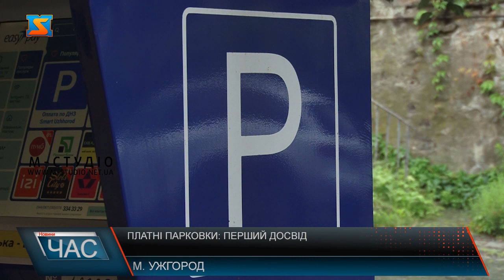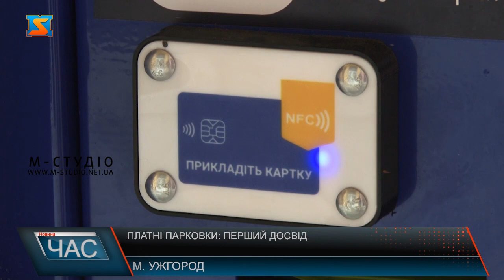Платні парковки: перший досвід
9 ранку буднього дня, а паркувальних місць на площі Жупанацькій – вдосталь! Хоча раніше – тут з самого ранку і до вечора -ніде було й зупинитися.  До 10 хвилин, у вечріній і нічний час  доби та у вихідні - стоянка безкоштовна, а з 8:00 до 19:00 години  – треба платити! Година 25 гривень.  Не тільки площа Жупанатська, а й вулиці Фединця та Льва Толстого облаштовані під платні паркувальні майданчики. Щоправда до нанесениої розмітки у водіїв більш габаритних авто, типу мікроавтобусів - є претензії.  Проте більшість водіїів, аби уникнути штрафів та не витрачати час у пошуку вільного місця для парковки у центральній частині міста – обирають платні майданчики.  Біля кожного платного майданчика -встановили термінали для оплати за парковку. Кілька кліків і квитанція в руках! Після тестування, з березня цього року муніципали почали контролювати водіїв щодо оплати парковки. За цей час майже 333 тисячі гривень надійшло до міського бюджету з 60 паркомісць - звітують у муніципальній варті міста.Проте понад півторитисячі повідомлень винесено за несплату за користування платними майданчиками. Два інспектори превіряють платні майданчики. Штраф за несплату сягає 500 гривень, але при оплаті у десятиденний термін – діє пільга: половина суми.